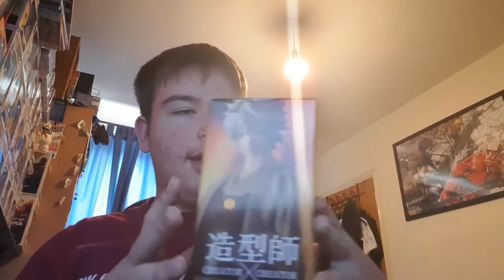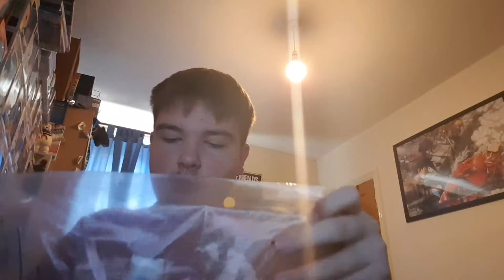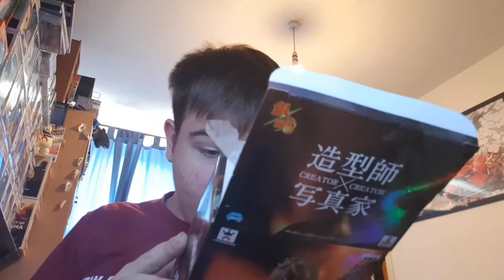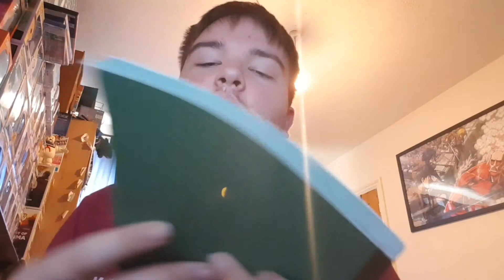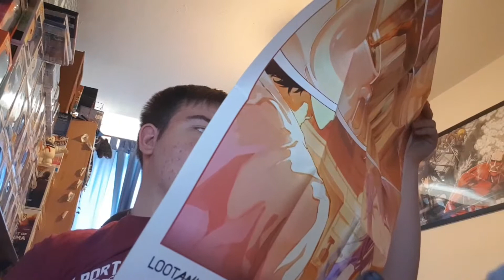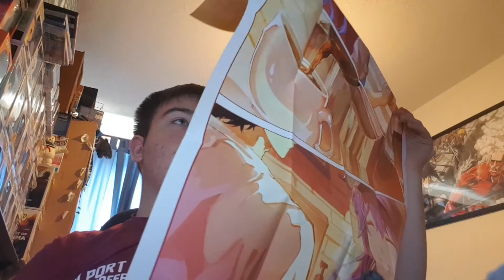Bonus Content -- LootAnime August 2017 [Work For It] Unboxing